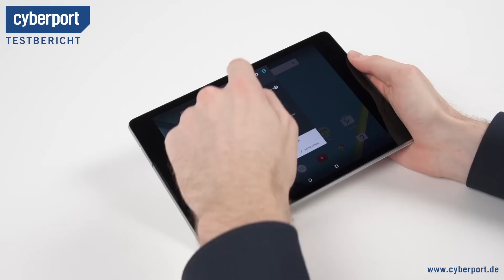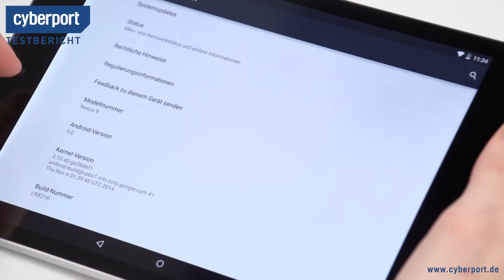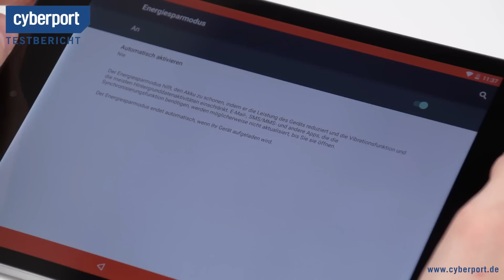Google Nexus 9 im Test I Cyberport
Mit dem Nexus 7 setzte Google Tablet-Standards. Wir testen, ob das Nexus 9 hier anknüpfen kann.

LETZTES Cyberport Video -- MiPow Playbulb Lite Bluetooth-Speaker mit LED Shortcut I Cyberport

Unsere Links!

Für weitere Anfragen:
cyberport(at)googleplus.de